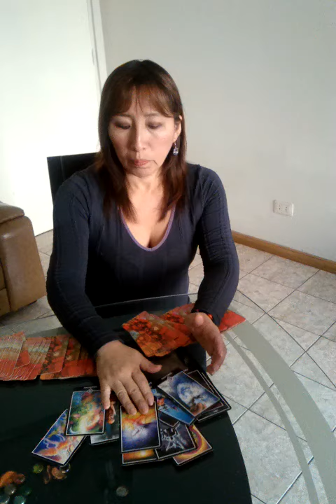SAGITARIO, CAPRICORNIO, ACUARIO Y PISCIS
EL HOROSCOPO DE AMATISTA